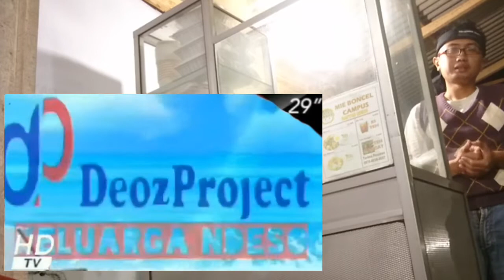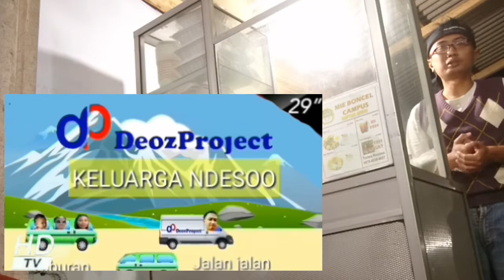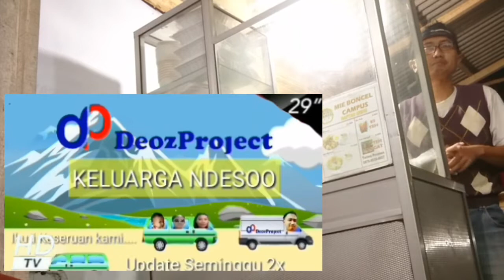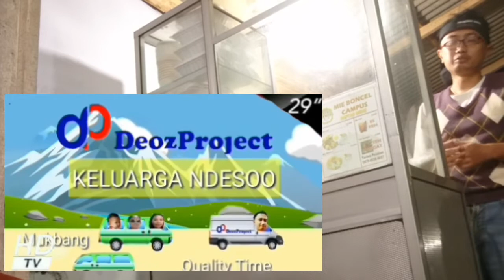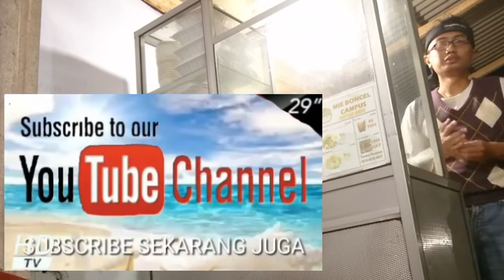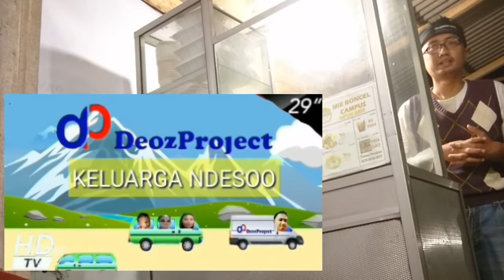KENA RAZIA MASKER NGAKU ISTRI JAKSA - BAKSO MIE AYAM 3000 - YOUTUBER JADI PRESIDEN - VIRAL HARI INI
Kali ini kita share news dan opini mengenai kejadian viral minggu ini yaitu
1. Bakso dan Mie ayam harga 3.000 yang viral dan tidak terkena dampak pandemi dan tetap rame
2. Emak emak yang kena razia ngamuk dan mengaku istri Jaksa. Akhirnya di proses secara hukum
3. KAMI MEDAN ditangkap polisi dengan barang bukti percakapan group whatsapp
4. Youtuber arief Muhammad yang mulai berpromosi menjadi no. 1 alias Presiden Indonesia

Semoga video BUATAN kita informatif dan menghibur

Video menghibur
Video informatif
VIRAL minggu ini

Hello everyone.
- Explore Indonesia
-Healthy tips
- Tutorial